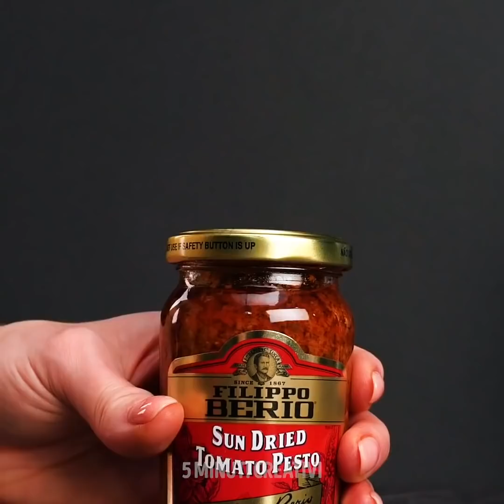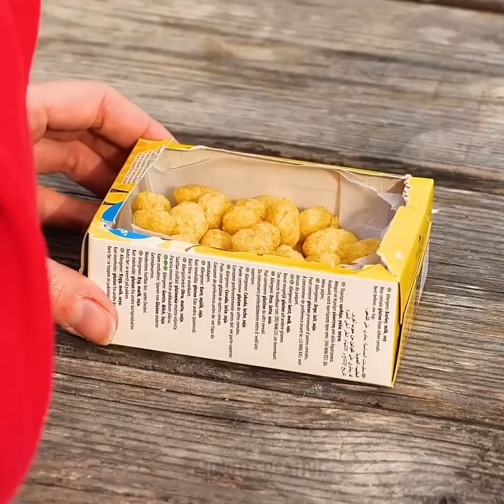22 RICETTE INASPETTATE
IDEE GUSTOSE CON INGREDIENTI SEMPLICI

In questo video, ti mostrerò delle ricette buonissime. Sono perfette per chi è alle prime armi. Potrai facilmente creare un capolavoro di gusto! Puoi preparare le uova strapazzate dentro un’anguria. Riempi l’anguria di peperoni, cipolle e uova strapazzate. Poi basta cuocerla nel forno. Buon appetito!
Ti faccio vedere come fare la pasta fatta di mozzarella e il tuorlo dell’uovo. Basta unire questi due ingredienti e creare una specie di impasto. Poi, stendi l’impasto a taglialo a strisce. Dopo, metti le strisce nell’acqua bollente e falla cuocere. Infine, condisci con il sugo che preferisci.
Ti mostrerò alcune ricette con i noodles. Puoi preparare la pizza. Dove solo aggiungere i noodles in una teglia e il formaggio. Poi, basta metterci un po’ di passata e i condimenti che più ti piacciono, cuoci in forno e hai fatto!

Segnalibri:
0:07 - Ricette con le uova
2:47 – Purè di noodles
3:57 – Pizza con i noodles
5:23 - Come aprire un barattolo
6:28 - Come schiacciare l'aglio
8:32 - Come preparare il tè senza filtro
10:25 - Una pasta alternativa